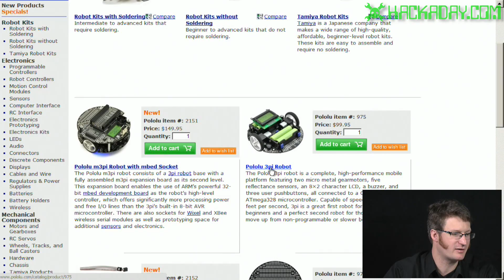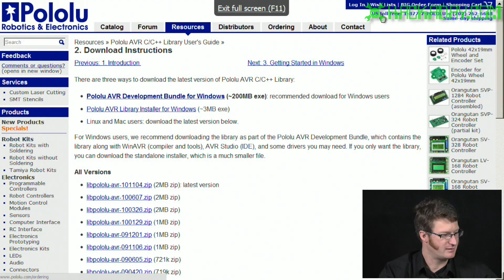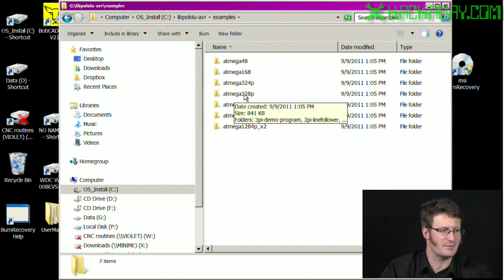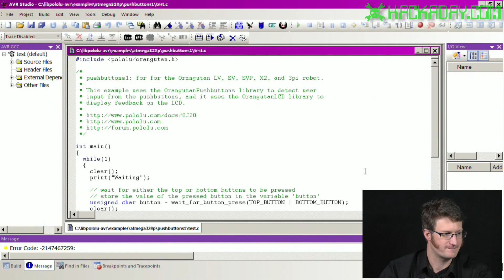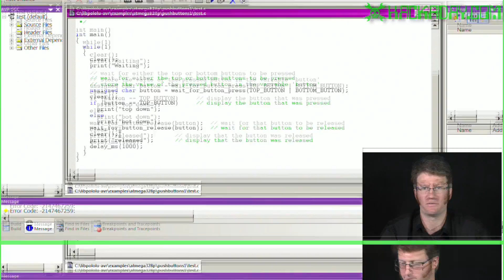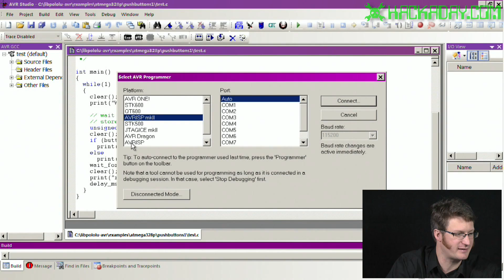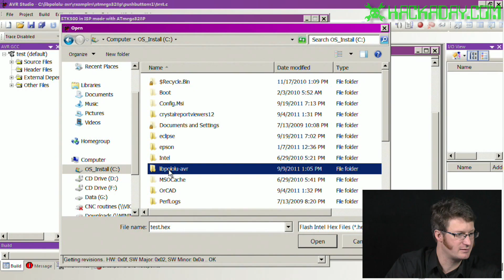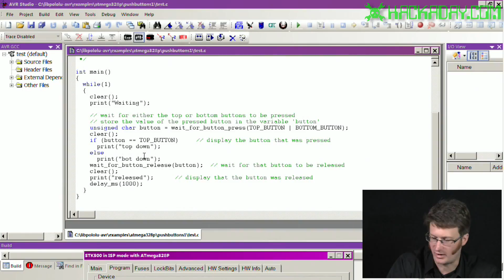Learning the ATmega328p using a 3pi robot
In this Hackaday.com original video, [Jack] starts off a new series of videos where he will show you how to program for the ATmega328p using the Pololu 3pi robot.    This first video shows you how to set up the development environment and where all of the good stuff from Pololu is located

Category: